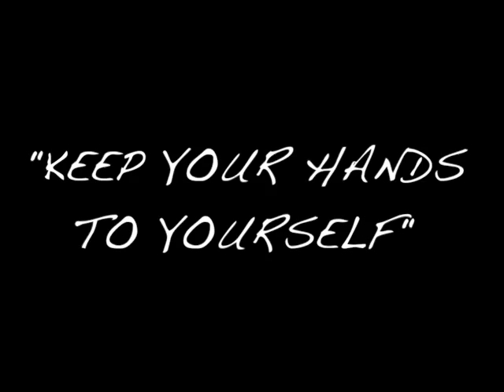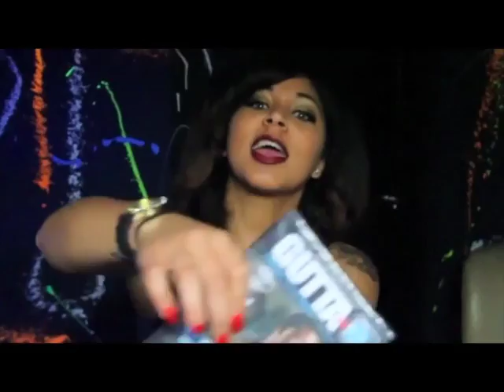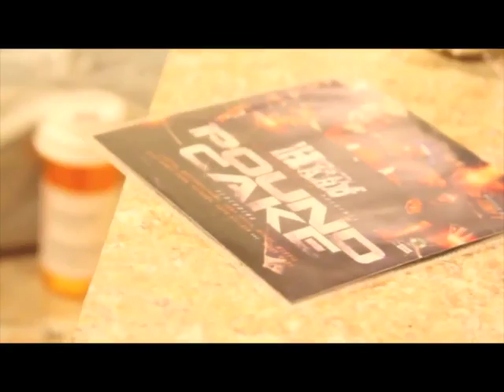BEHIND THE SCENES AT THE "KEEP YO HANDS TO YOURSELF" VIDEO SHOOT WITH GUTTA TV AND TONY TEEZY!!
@gutta tv/twitter